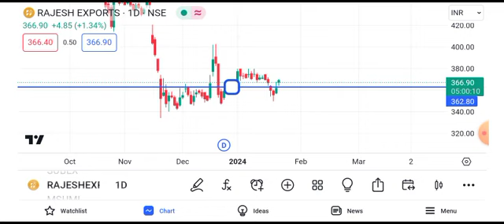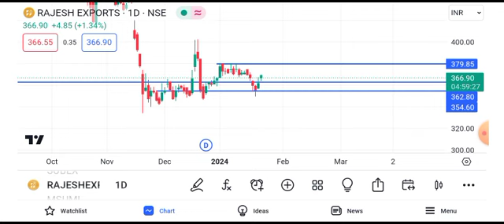rajesh exports share latest news || rajesh exports share latest news today